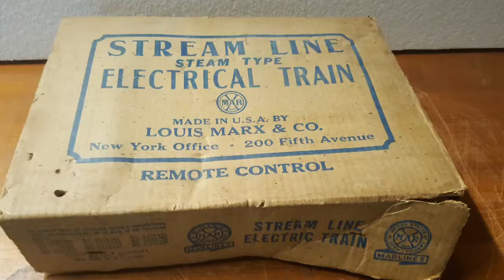Antiguo Trenesito Electrico funcionando / Stream line Electrical train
Checando un trenesito eléctrico antiguo que fue un juego de entretenimiento para chicos y grandes los ninos se pasaban las horas armando las vías del tren y admirando como corría el trenesito por las vías.